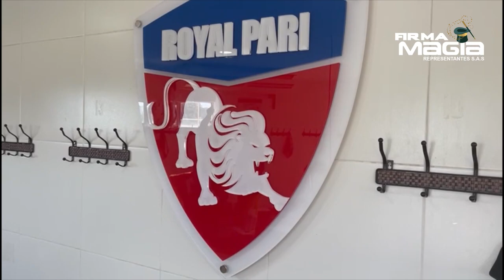John Perez, Incorporación Royal Pari Fútbol Club (Bolivia) 2022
𝗘𝗟 1️⃣0️⃣ 𝗬𝗔 𝗘𝗦𝗧𝗔 𝗘𝗡 𝗦𝗔𝗡𝗧𝗔 𝗖𝗥𝗨𝗭
John Fredy Peréz 🇨🇴 inicia su primera travesía por el extranjero, después de jugar por varios años a gran nivel en el FPC.